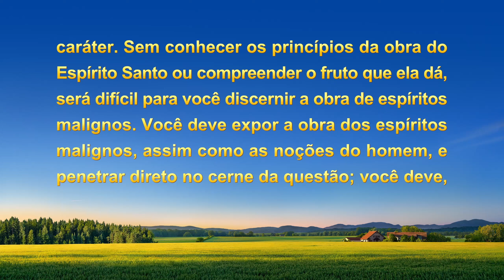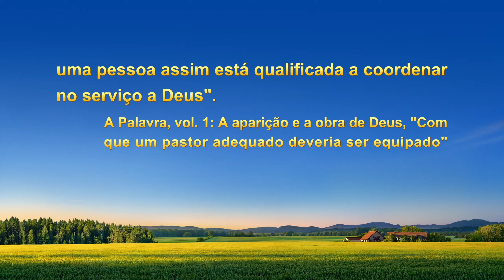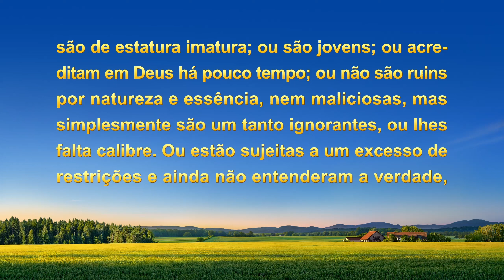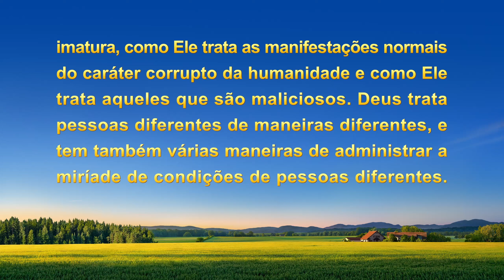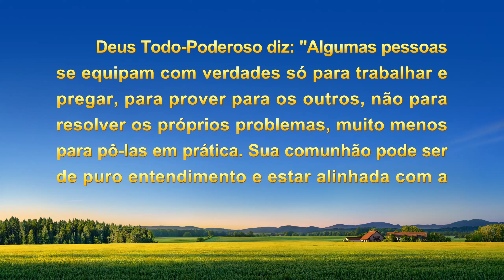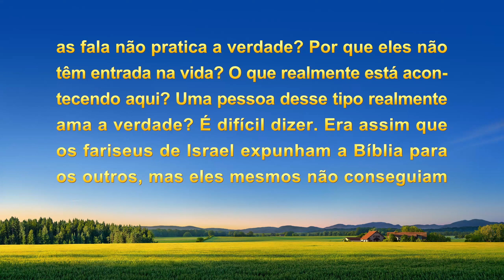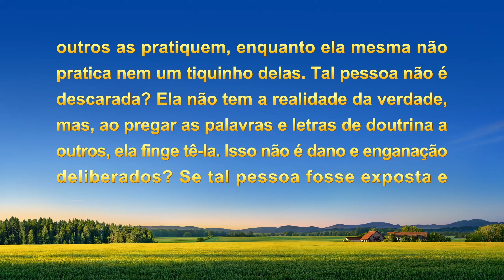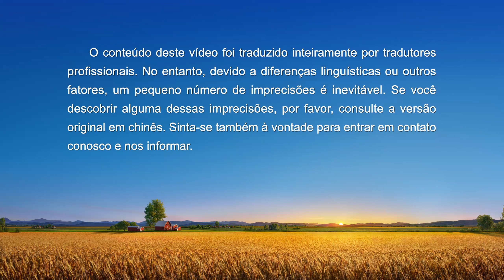Testemunho de fé "Uma lição apreendida com a rega de recém-convertidos"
Enquanto rega um casal que é novo em sua fé, ela percebe que a irmã se irrita frequentemente e repreende o marido. Mesmo após comungar com ela várias vezes, a irmã não melhora. Assim, ela começa a desdenhá-la e a delimitá-la. Depois de ser lembrada e apoiada por uma irmã, ela começa a refletir. Por que ela não alcançou resultados após comungar várias vezes? Quais são os princípios que governam como recém-convertidos devem ser tratados? Que respostas ela encontra nas palavras de Deus?